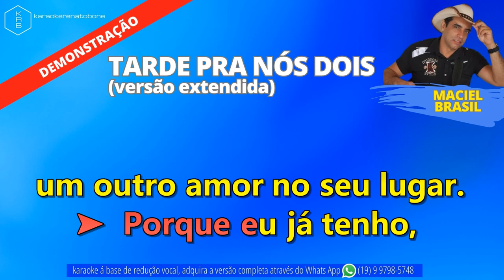TARDE PRA NÓS DOIS MACIEL BRASIL PLAYBACK DEMONSTRAÇÃO